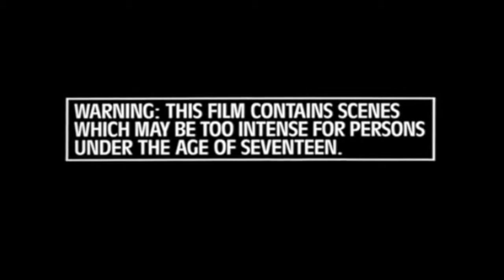O Exorcista O Inicio Dublado HD 720p